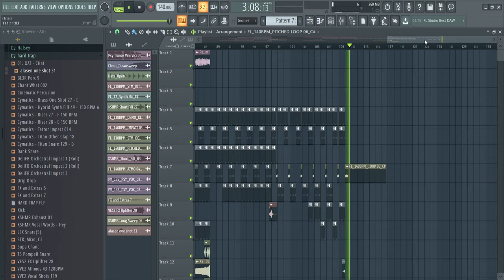Improvisation Oriental PSYTRANCE [ Stirlok Music] OUT NOW